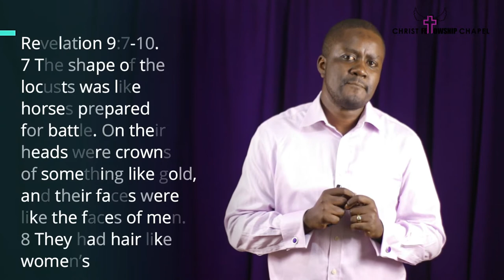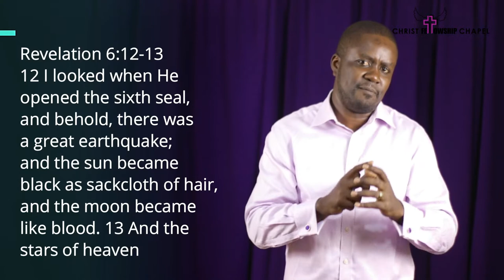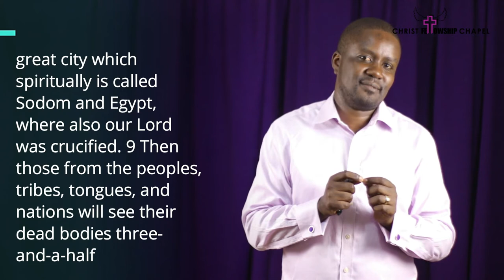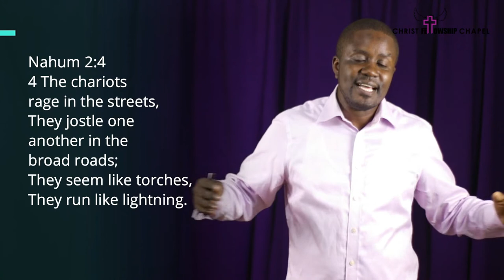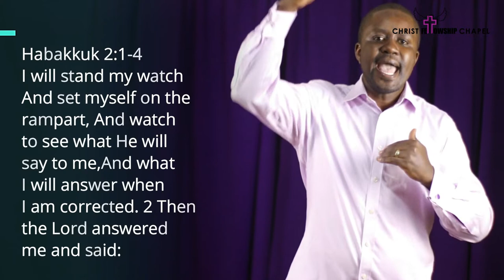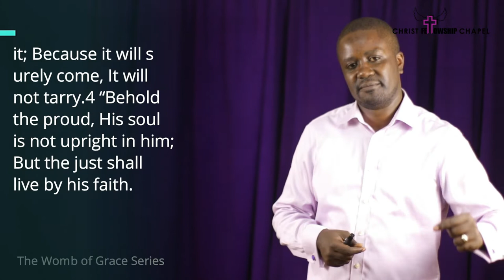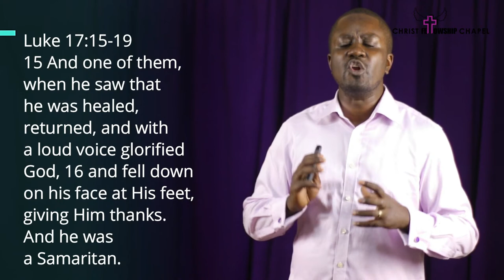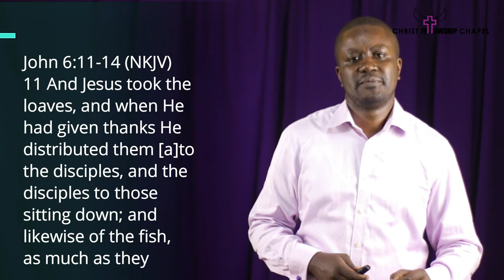Christ Fellowship Chapel |24th May 2020 | Pst. David Kituyi | The Womb of Grace Series- Part 2